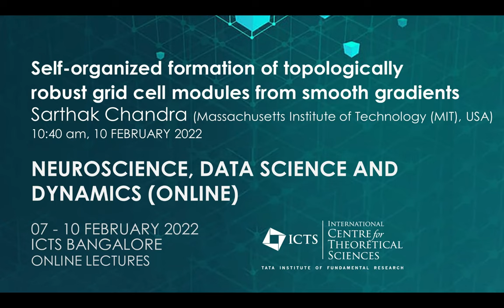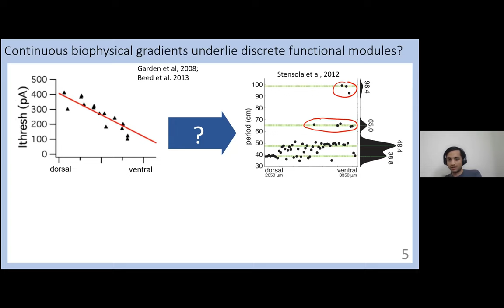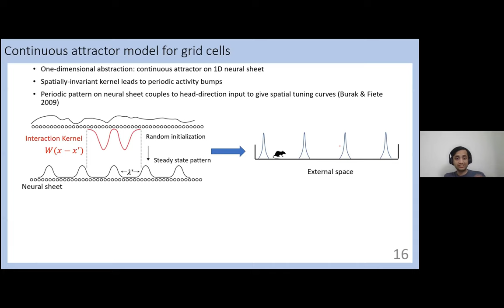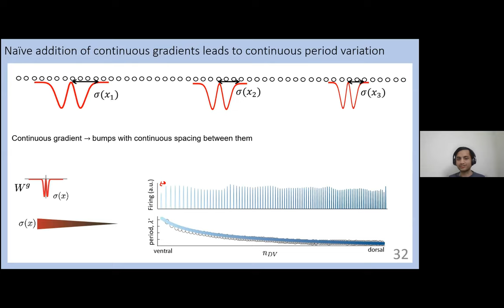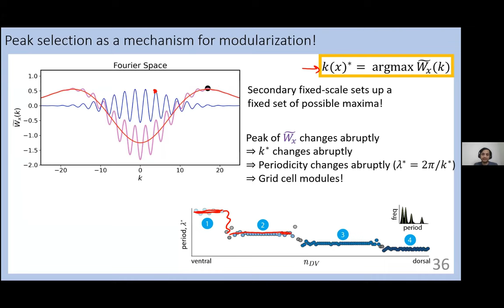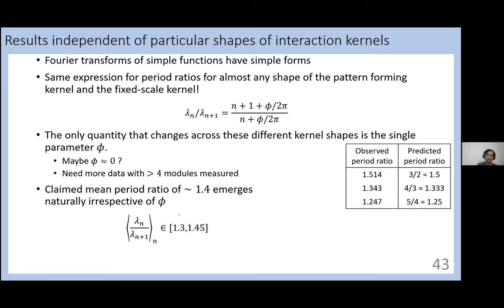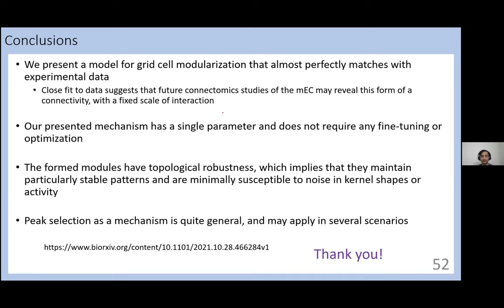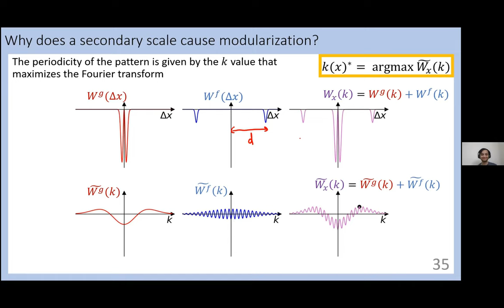Self-organized formation of topologically robust grid cell modules from smooth.. by Sarthak Chandra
DISCUSSION MEETING

NEUROSCIENCE, DATA SCIENCE AND DYNAMICS (ONLINE)

ORGANIZERS: Amit Apte (IISER-Pune, India), Neelima Gupte (IIT-Madras, India) and Ramakrishna Ramaswamy (IIT-Delhi, India)

VENUE: Online

This discussion meeting on Neuroscience, Dynamics and Data Science, will be accompanied by Turing lectures on a topic that unites all three themes, viz. the Physics of Birdsong. The Turing lectures will be delivered by Prof. Gabriel Mindlin, University of Buenos Aires, Argentina, who is an acknowledged expert in the field and also the winner of the Arthur Taylor Winfree award from the ICTP Trieste for his work on the subject.

The activity of birdsong constitutes an important example of a situation in which a neurophysiological process results in complex audible output. The study of the characteristics of the birdsong, and the identification of a system which can produce a synthetic birdsong of the same characteristics, provides important insights in the ways in which the neural architecture in the brain can co-ordinate with a delicate vocal apparatus. The Turing lectures will provide an overview of the neurophysical mechanisms that lead to the production of birdsong, the acoustic effects that the avian vocal organ generates, and the neural instructions needed to drive it.

As mentioned above, this focus topic draws on analysis and techniques from neuroscience, dynamics and data science. Hence the discussion meeting will draw on speakers from all three domains from both India and abroad.  In addition to the invited speakers, we will invite about 15 researchers, consisting of young faculty, students and postdoctoral fellows with background in the above areas to participate in the activity. We hope that the participants will get sufficiently enthused by the discussion meeting to initiate their own research ideas so that research activity is seeded and active collaborations are started in this new and exciting area.

0:00:00 Start
0:00:07 Introduction
0:00:22 Preface
0:01:39 Grid cell system is a part of the Medial Entorhinal Cortex
0:02:00 Grid cell tuning curves form a hexagonal lattice
0:04:47 Continuous biophysical gradients underlie discrete functional modules?
0:07:39 Preview of results: robust match with experimental data
0:09:59 Outline
0:10:24 Continuous attractors keep track of continuous valued variables
0:12:06 Continuous attractor model for grid cells
0:15:51 Maxima of Fourier Transform of (Ax) determines period of pattern
0:17:59 Naive addition of continuous gradients leads to continuous period variation
0:19:47 Addition of secondary fixed scale leads to modularization
0:22:02 Why does a secondary scale cause modularization?
0:24:29 Peak selection as a mechanism for modularization!
0:25:42 Theory makes detailed prediction of period ratios
0:27:40 Results independent of particular shapes of interaction kernels
0:32:15 Modularity in patterns functional modules that integrate velocity inputs
0:33:45 All of these principles hold in 2D as well
0:34:27 Peak selection is topologically robust
0:36:38 Formed modules are completely robust to activity perturbation as well
0:37:21 Peak selection may apply as a general modularization mechanism
0:38:10 Conclusions
0:38:41 Q&A
0:45:47 Thank You